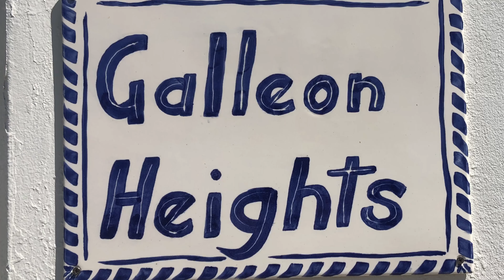Galleon Heights Villa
Galleon Heights Villa is a three-bedroom hillside home, set nicely on 0.4 acres of landscaped terraced gardens. Situated directly above Galleon Beach on Antigua’s south coast, the property offers majestic ocean views and sunsets, with the nearby island of Montserrat clearly visible in the distance. Historic Nelsons Dockyard, a UNESCO World Heritage site, is a few minutes short water taxi ride across the bay from the stunning white sands of Galleon Beach below the villa and the protected waters of Freeman’s Bay, one of Antigua’s most attractive and popular anchorage for the numerous yachts who arrive annually from around the world.